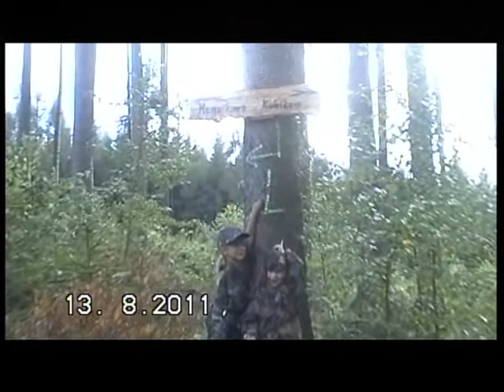šnekov 8.2011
Prázdninové radovánky ve šnekově.